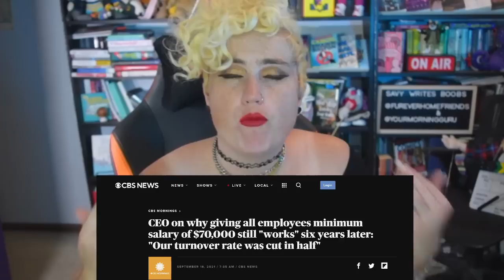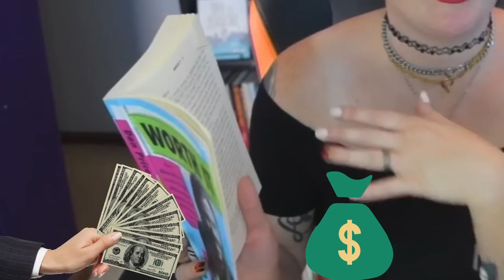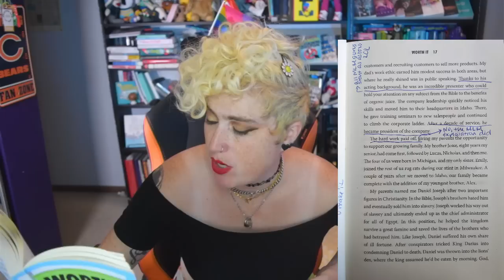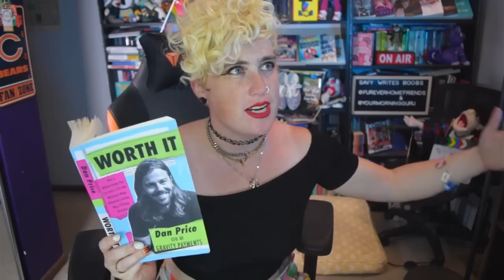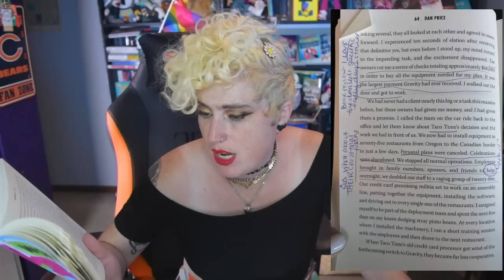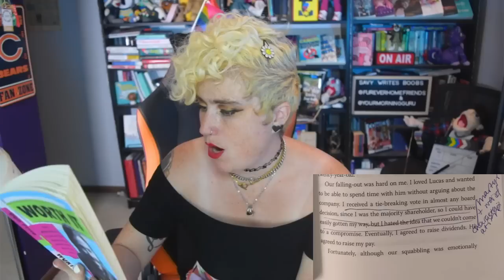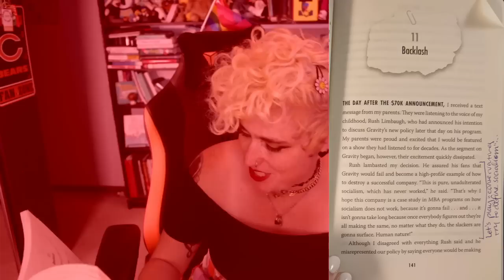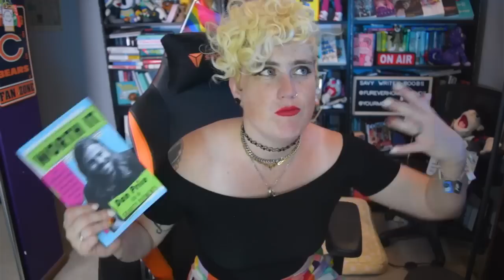RANT REVIEW: Dan Price's Book is RED FLAG CITY